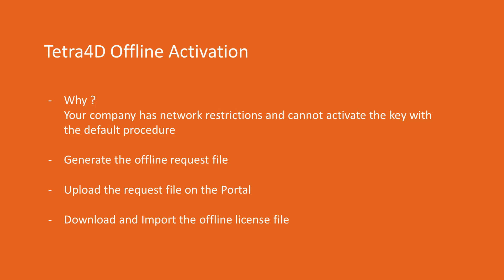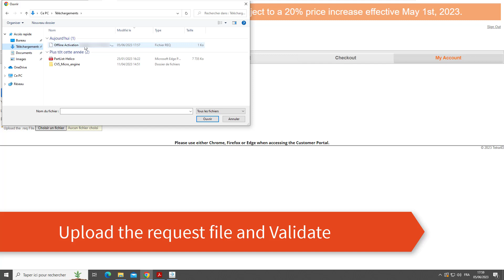How To Activate Tetra4D Offline